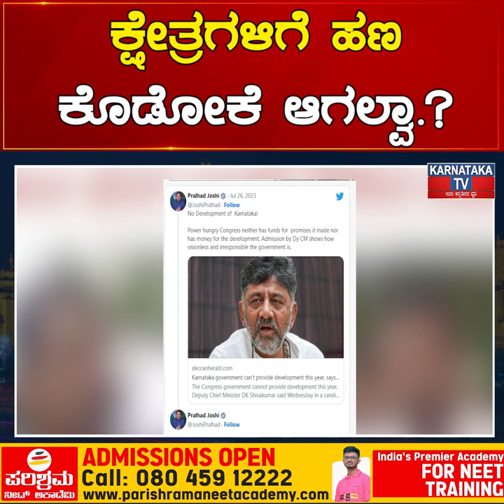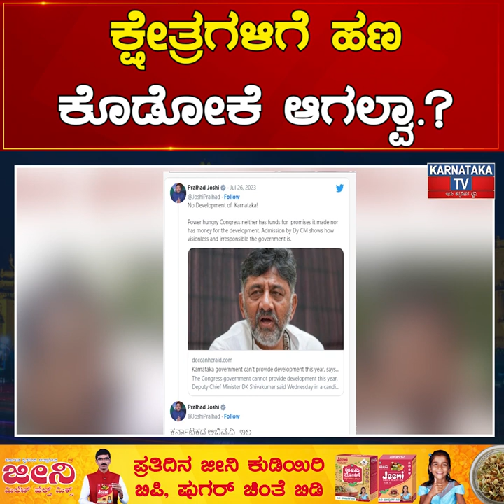ಕ್ಷೇತ್ರಗಳಿಗೆ ಹಣ ಕೊಡೋಕೆ ಆಗಲ್ವಾ.? DK Shivakumar ವಿರುದ್ಧ BJP ಕೆಂಡ.!| Karnataka News